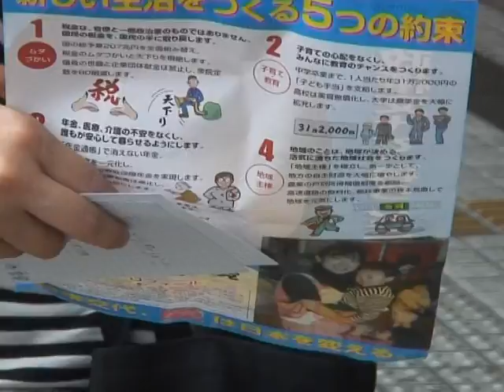'Princess Corps' challenge old guard in Japan vote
In Japan's elections, a group of young female candidates dubbed the "Princess Corps" has thrown down the gauntlet to elderly ruling party bosses, spearheading an opposition charge to take power. The opposition Democratic Party of Japan (DPJ) has deployed the so-called female assassins in key districts for the August 30 poll. Duration: 02:01